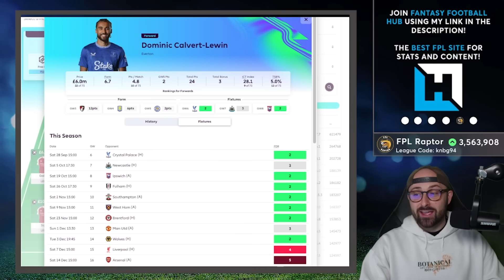FPL GAMEWEEK 6 WILDCARD TEAM | HAVERTZ OR RAYA? | Fantasy Premier League Tips 2024/25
In this FPL GW6 video, I present a slightly different GW6 wildcard team. Don't hate me, but there's no Luis Diaz...

🔗  Join my Mini League! Code: knbg94

0:00 = Intro
0:30 = GW6 Wildcard Notes
4:20 = Goalkeepers
8:49 = Defenders
14:04 = Midfielders
22:34 = Forwards
31:19 = Outro